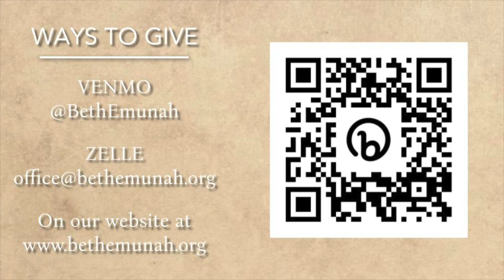Shouldering Your Own Pack - Galatians 6:1-5 - Mel Bertrand - June 22, 2024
Sermon Video - Mel Bertrand - June 22, 2024